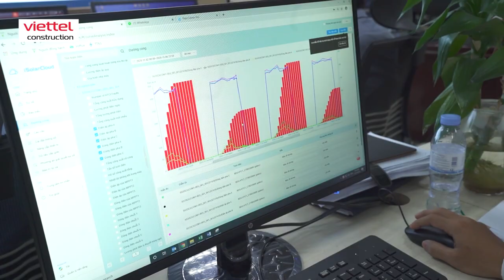lắp năng lượng | led năng lượng mặt trời | đèn đường năng lượng mặt trời